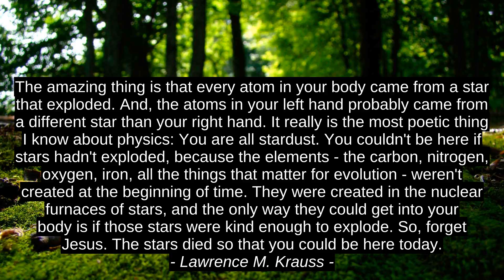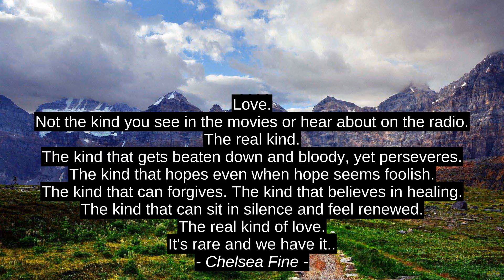Sandeep Kakkar 4 Top Quotes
Chelsea Fine, Lawrence M. Krauss, Devdutt Pattanaik, Sandeep Kakkar, motivation, quotes, citation, top, success, best, inspiration